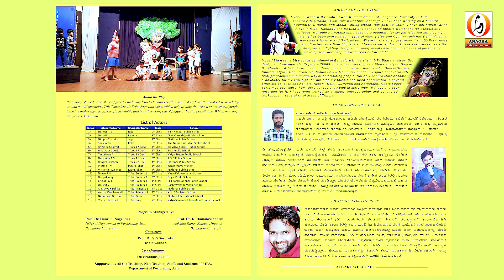Kallana Balidaana Nataka I ಕಳ್ಳನ ಬಲಿದಾನ I Performing Arts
ಬೆಂಗಳೂರು ಬೆಂಗಳೂರು ವಿಶ್ವವಿದ್ಯಾಲಯ ಪ್ರದರ್ಶನ ಕಲಾ ವಿಭಾಗ ಮತ್ತು ಸಾಂಸ್ಕೃತಿಕ ಸಮಿತಿ ಆಯೋಜಿಸಿದ ಮಕ್ಕಳ ಶಿಬಿರದ ಸಮಾರೋಪ ಮತ್ತು ಸಾಂಸ್ಕೃತಿಕ ಕಾರ್ಯಕ್ರಮಗಳು

ಪ್ರೊ. ಹಂಸಿನಿ ನಾಗೇಂದ್ರ
ಮುಖ್ಯಸ್ಥರು, ಪ್ರದರ್ಶನ ಕಲಾ ವಿಭಾಗ

ಪ್ರೊ. ಕೆ. ರಾಮಕೃಷ್ಣಯ್ಯ
ಶಿಬಿರದ ನಿರ್ದೇಶಕರು

 ಸಂಚಾಲಕರು
ಪ್ರೊ. ಎಸ್. ಎನ್. ಸುಶೀಲ
 ಡಾ. ಶಿವಣ್ಣ ಎಸ್

ನಿರ್ವಹಣೆ
ಡಾ. ಪ್ರಭು ರಾಜ

ನಾಟಕ - ಕಳ್ಳನ ಬಲಿದಾನ
ತಂಡ - ಕೃಷ್ಣ
ರಚನೆ - ಪಂಚತಂತ್ರದಿಂದ ಒಂದು ಸಣ್ಣ ಕಥೆ
ವಿನ್ಯಾಸ ಮತ್ತು ನಿರ್ದೇಶನ - ಕೆ ಎಂ ಪವನ್ ಕುಮಾರ್ ಮತ್ತು  ಶುಶಮ ಭಟ್ಟಾಚಾರ್ಜಿ
ಸಂಗೀತ - ಪುರುಷೋತ್ತಮ್ ಎಂ ಡಿ ಮತ್ತು ಮಹಾಂತೇಶ ಆದಿಮ
ಬೆಳಕು - ಆನಂತಕುಮಾರ್ ದೊರೆ